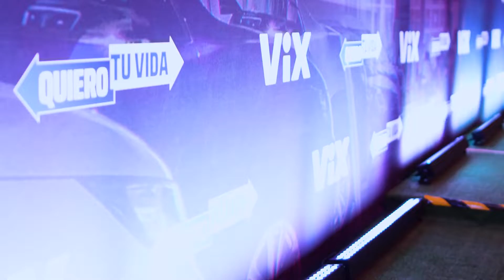Noche de emociones, glamour y sorpresas en la premiere de la película QuieroTuVida. 🎬🍿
Caminamos por la alfombra roja junto al increíble elenco y equipo de producción. Revive los mejores momentos de la alfombra roja de la premiere de QuieroTuVida. 🤩 Y prepárate para el estreno este 3 de mayo por ViX. 🎬🙌

Entretenimiento sin límites, en vivo y on-demand. ViX es nuestro streaming, gratis y en español.